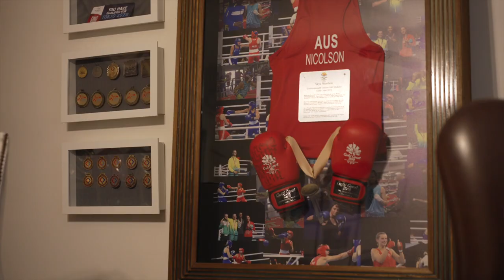Punching her name into History - Skye Nicolson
Skye Nicolson has been smashing perceptions since she came onto the boxing scene. Follow the Australian featherweight boxer as she prepares for her greatest fight to date – bringing home gold for Australia. Visit signet.net.au/skyenicolson to find out more. Signet has been proudly supporting Aussie dreams since 1968.